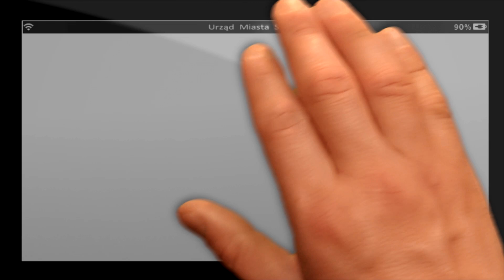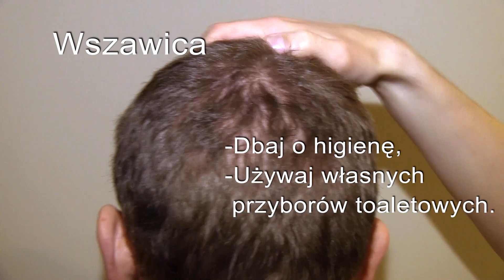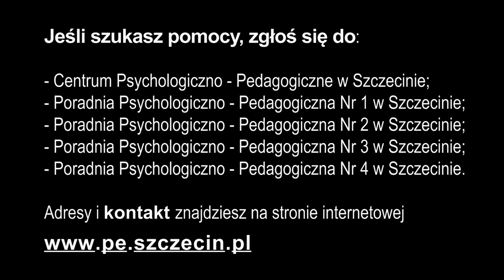Higiena osobista - Portal Edukacyjny